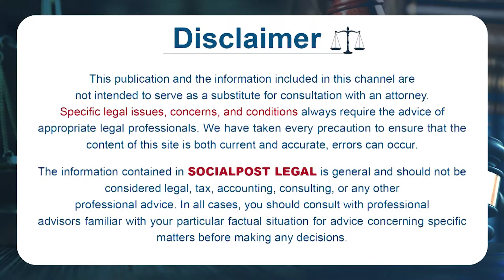How To Deal With Cheque Bounce Cases | Advocate Anand Kumar | Cheque Bounce Rules | Socialpost Legal